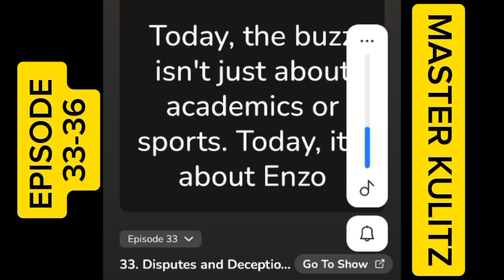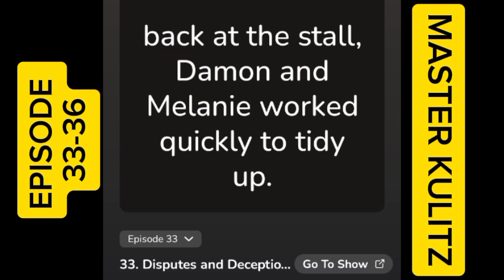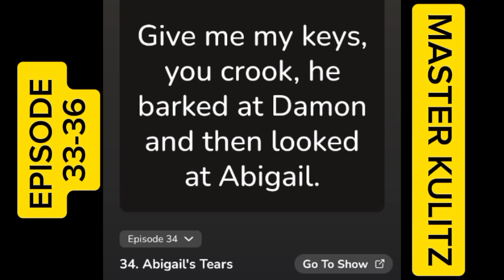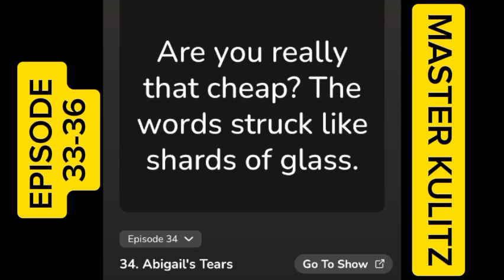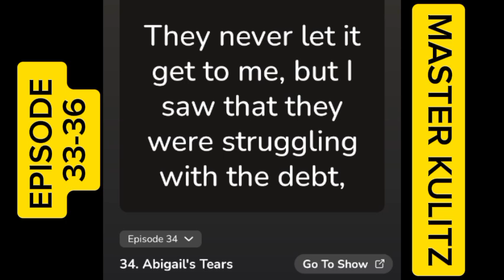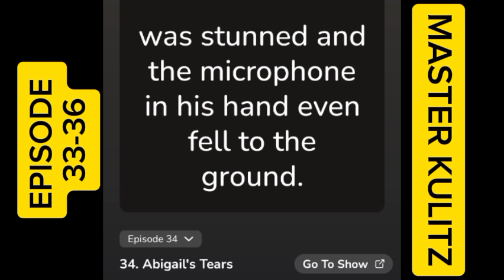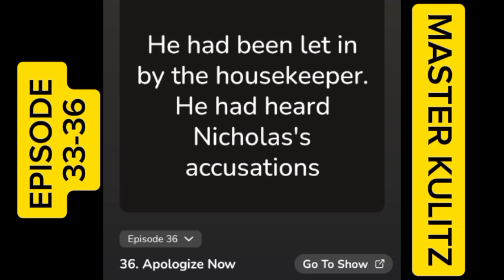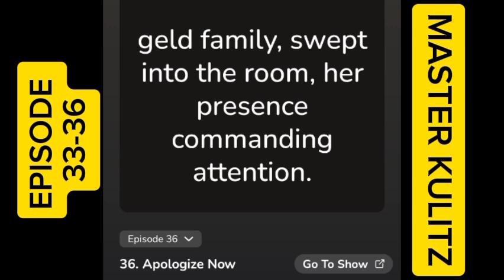Damon the Secret Billionaire|Episode 33-36|Abigail's Tears